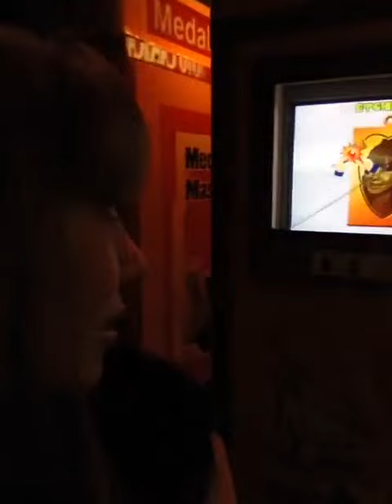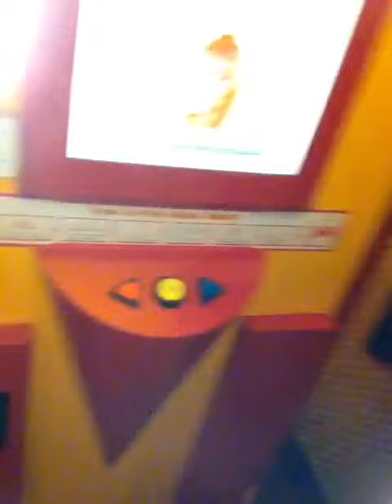ระหว่างรอหม่ำข้าว มาถ่ายรูปที่ตู้ทำร็อคเก็ต เก๋ๆ อันเล็กมาก100 บ มองเห็นเปล่ามันสลักลงไปในเหล็กลาง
ระหว่างรอหม่ำข้าว มาถ่ายรูปที่ตู้ทำร็อคเก็ต เก๋ๆ อันเล็กมาก100 บ. มองเห็นเปล่ามันสลักลงไปในเหล็กลางๆ อิอิอิ by Barbies Beautysecret